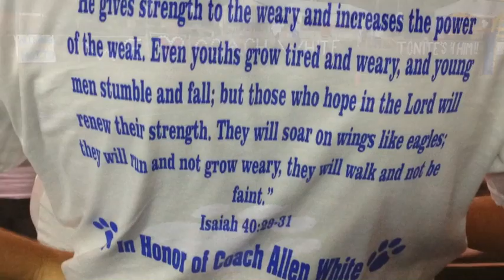Washington-Wilkes vs. Jefferson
Scenes, highlights and interviews from undefeated Washington-Wilkes' 21-14 victory over defending Class AA state champion Jefferson on Oct. 4, 2013.